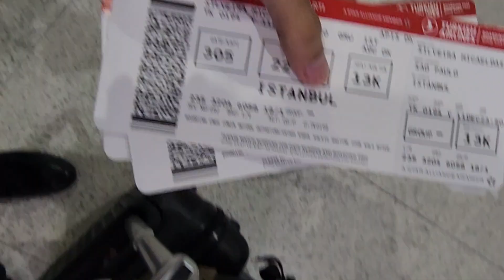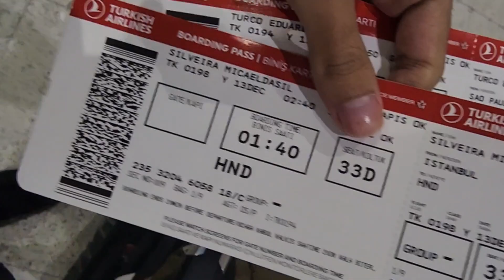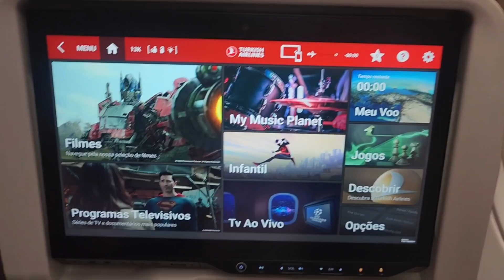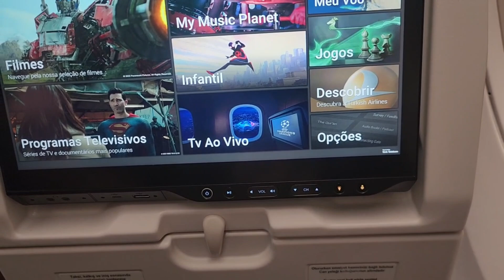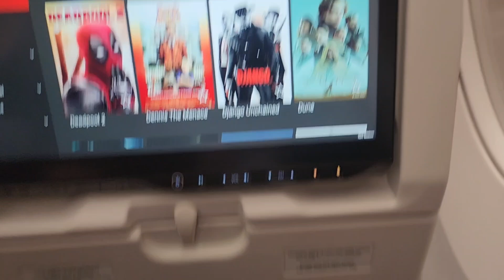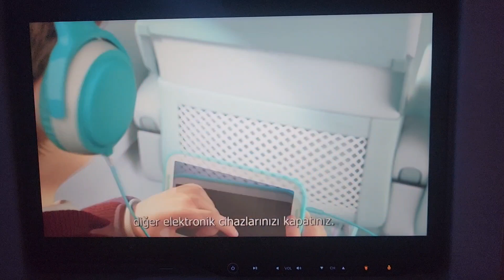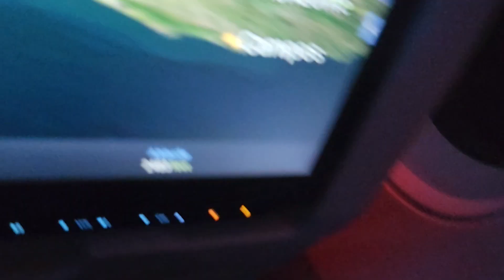COMO É O VOO DA TURKISH ARLINES PRA TURQUIA ? VIAGEM PARA O NIHON